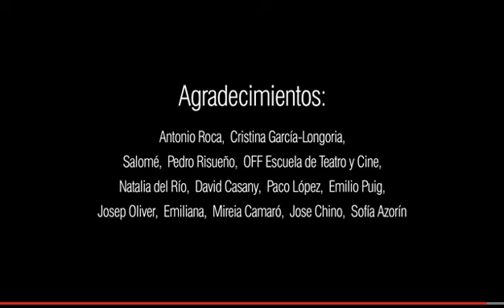1 de mayo la Fiesta del Trabajo y el ERE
¿CÓMO SE EXPLICA LO QUE ES UN ERE A UNA NIÑA?